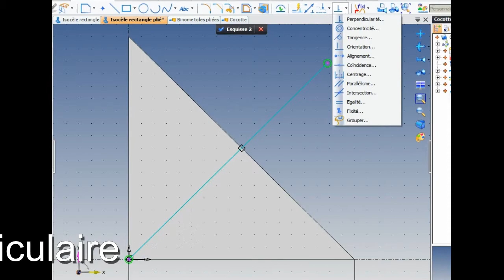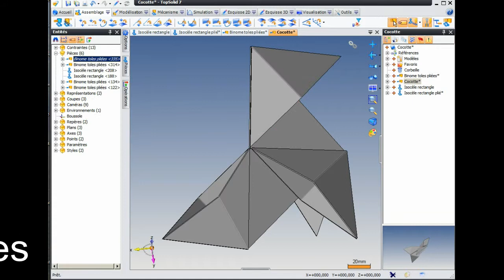Cocotte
Comment réaliser ta cocotte en tôle.